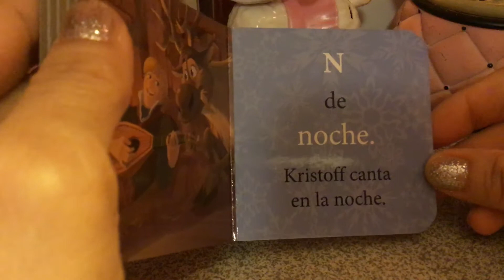Disney Frozen ❄️ N de Nieve ❄️ Cuento infantil 📖